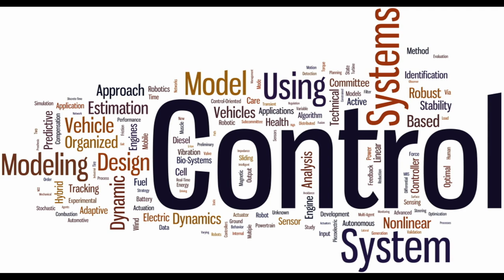AUTOMATIC by dimitrios panagiotopoulos